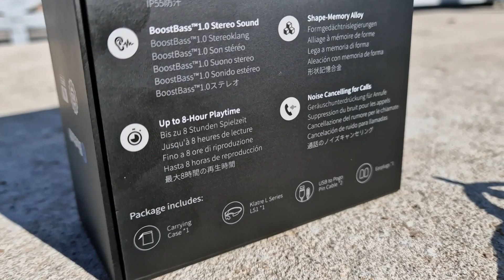Auriculares de conducción ósea KLATRE LS1. Mejores que los aftershokz. Análisis en español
Link de Amazon